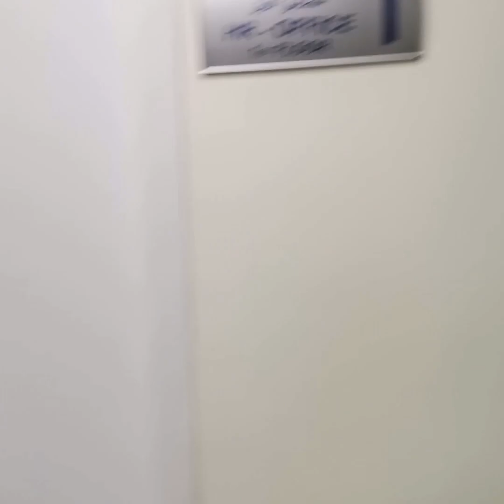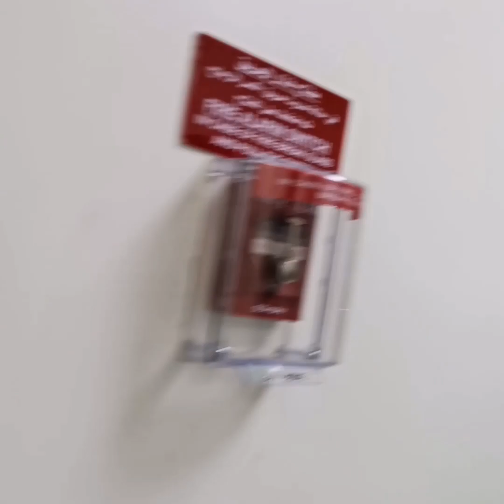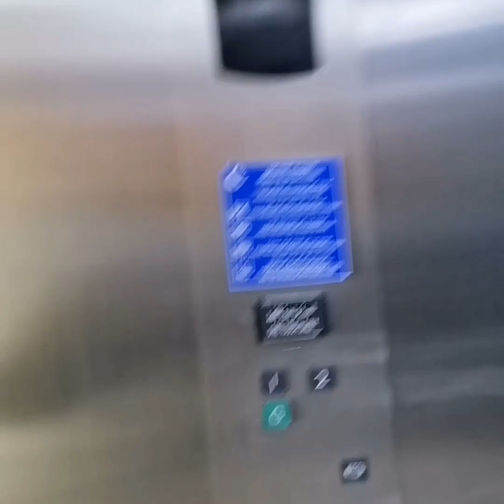HOSPITAL IT OFFICE KESE HE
IT OFFCE JACHI